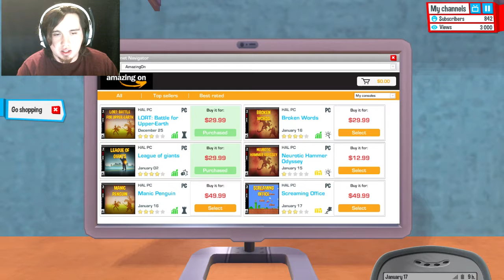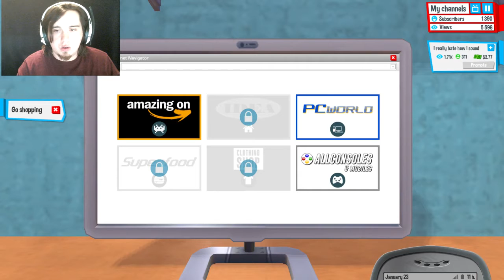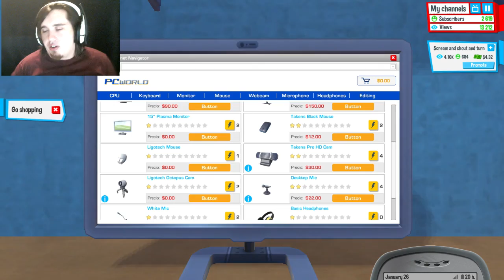Studying youtube while youtubing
Another episode of youtubers life, hope you guys enjoy it.